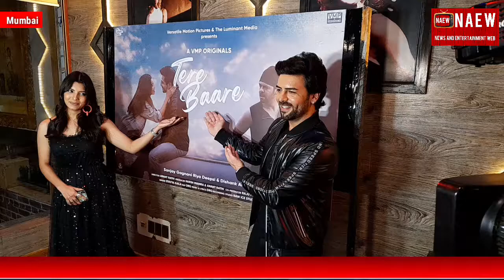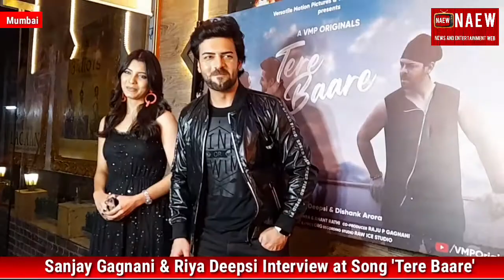Sanjay Gagnani & Riya Deepsi Exclusive Interview at launch of their new Music Video Song 'Tere Baare